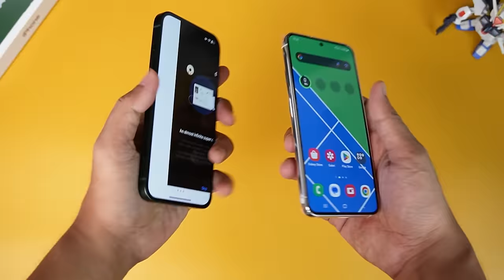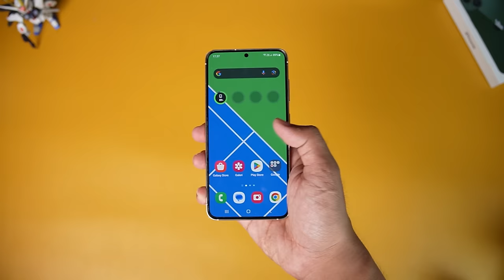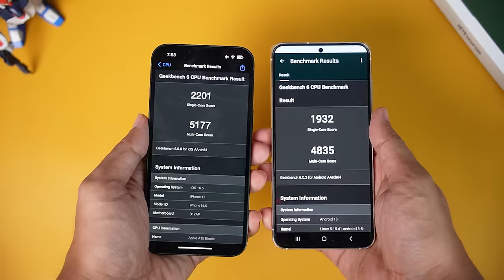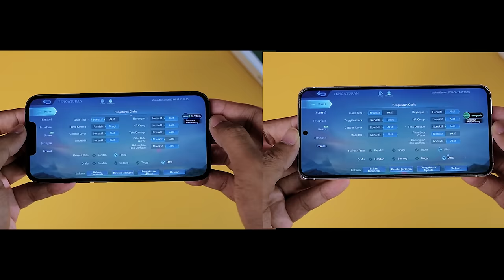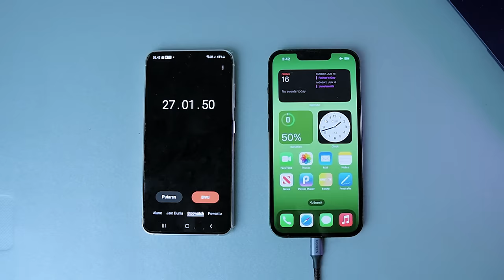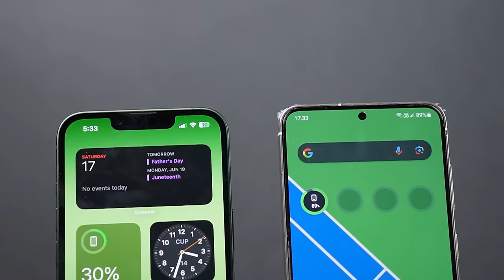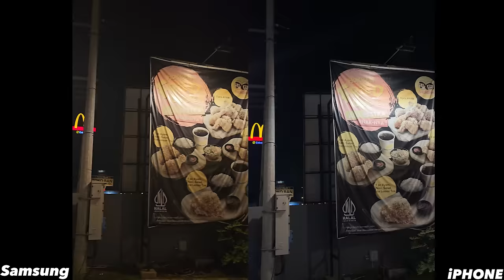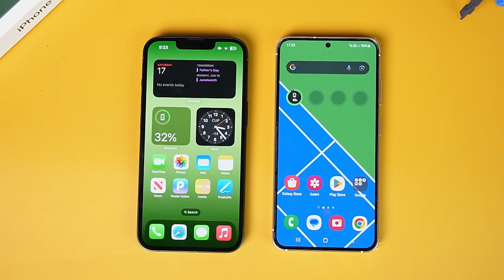Samsung S23 VS iPhone 13 - PILIH MANA? (in-depth Comparation)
Samsung S23 Vs iPhone 13 Harga beda tipis Pilih mana!?

0:00 Intro
0:18 Harga
1:10 Design
2:06 Speaker
2:19 Ports & Selular
2:40 Display
3:38 Spek & Performa
5:58 Battery
8:02 Purna Jual
8:45 Kamera
13:10 IG story
13:44 Kesimpulan